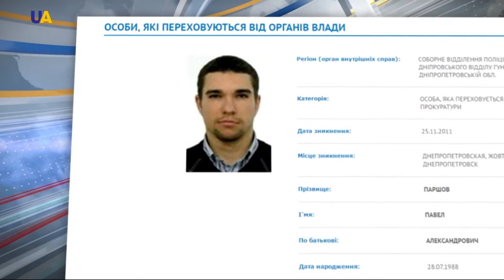Assassin of Denis Voronenkov Revealed to be Ukrainian Citizen from Crimea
On Thursday, Denis Voronenkov, a former Russian legislator turned dissident was assassinated outside of a hotel in central Kyiv. Ukrainian law enforcement has now released the identity the assassin.